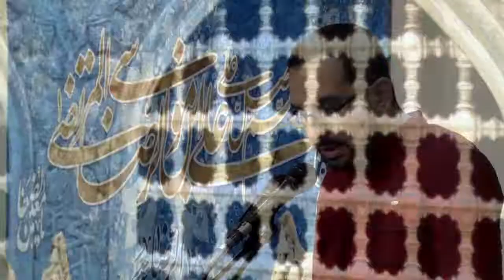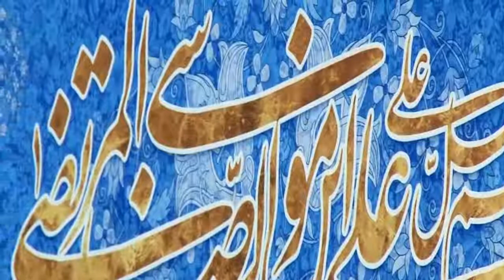شعر خوانی هادی جانفدا در عصر شعر مهر رضا ع 97/4/30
شعر خوانی  سید حمیدرضا برقعی در عصر شعر مهر رضا  ع  97/4/30
۹۷/۴/۳۰